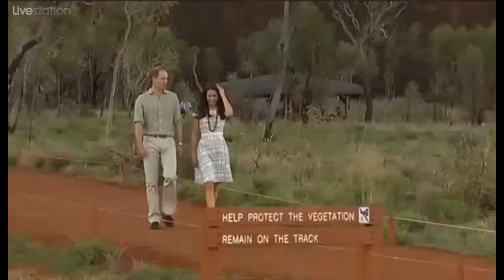Prince William & Kate in Uluru - Part 3